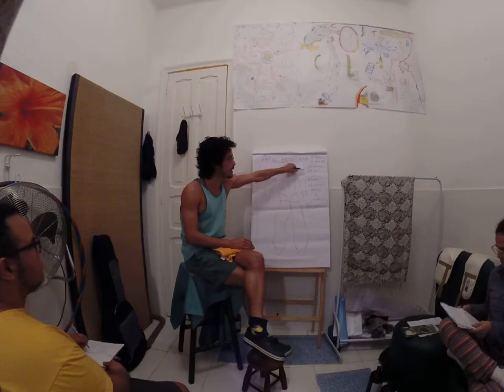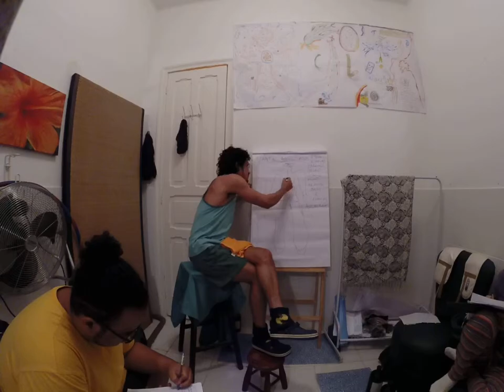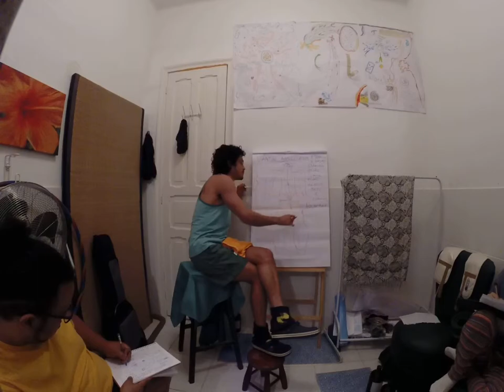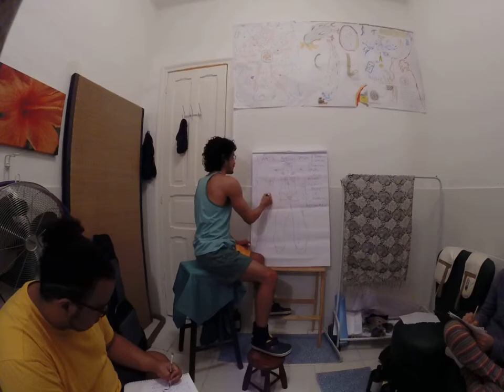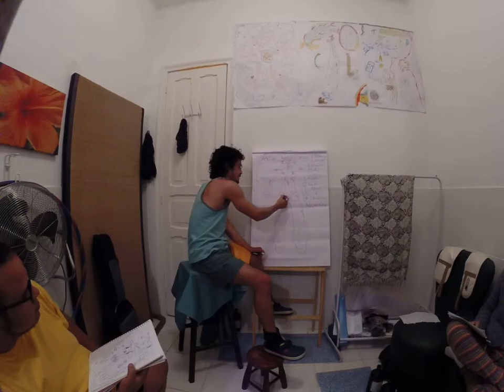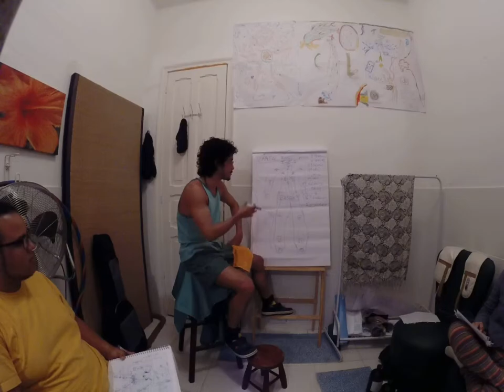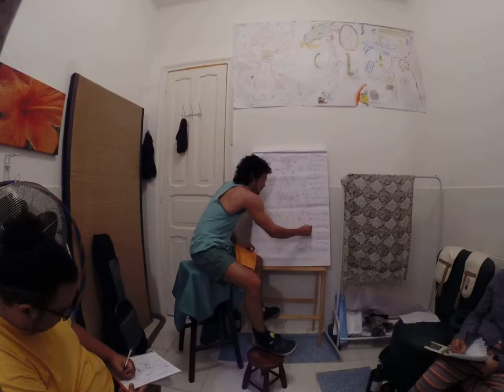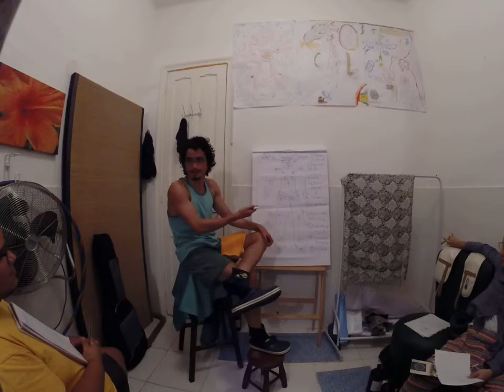massoterapia teorica 4